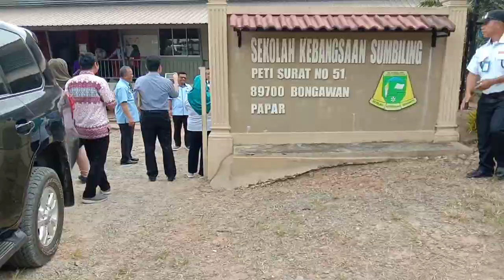YB dato wira ir amirrudin hamzah | lawat sk sumbiling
Sk.sumbiling

Shallom ...

Terima kasih kepada anda yg masih setia di channel sya

Editing apps: kinemaster pro
Camera : vivo 1814
Tripod: k10 image
Audio libary youtube: hero,s aacent
Artis : christ haugen
Genre: rock